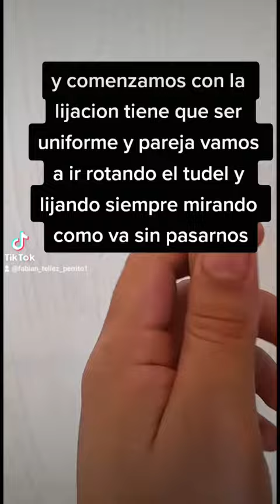como poner un corcho a un tudel de saxofon Alto.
en este video te muestro como coloco un corcho de tudel de saxofon.
si deseas contactarm👇
instagram y Facebook: Fabian Tellez Perrito